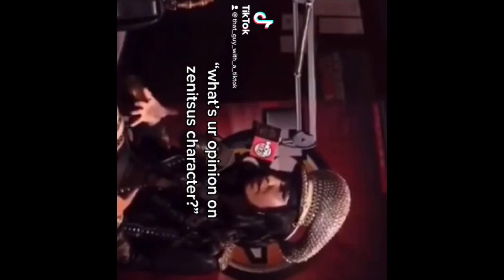The Sleeping Beast Of Kimetsu No Yaiba, Zenitsu Agatsuma!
He needs to stay slumped.

Important Links!